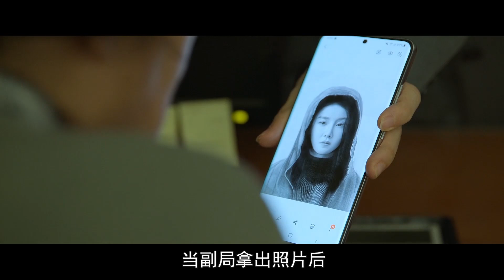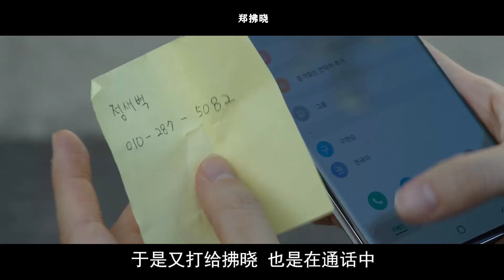故弄玄虚，高开低走，需要个第二季来填坑！《迷网追凶》大结局